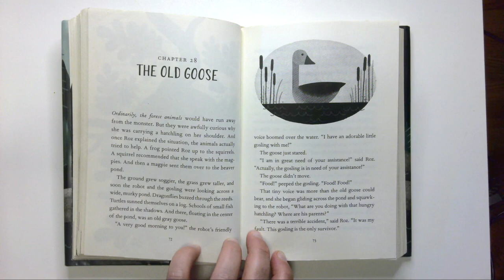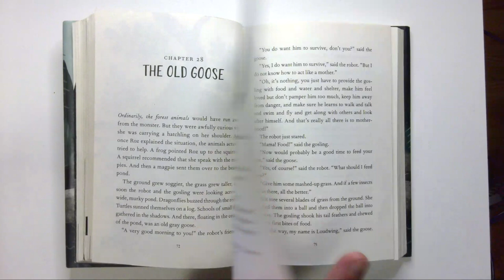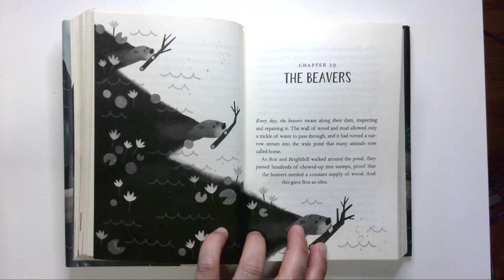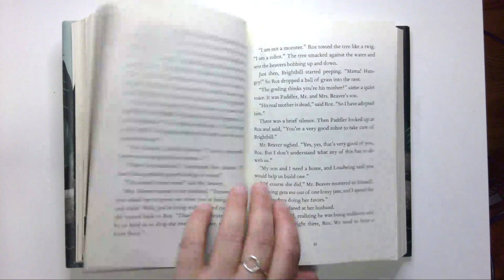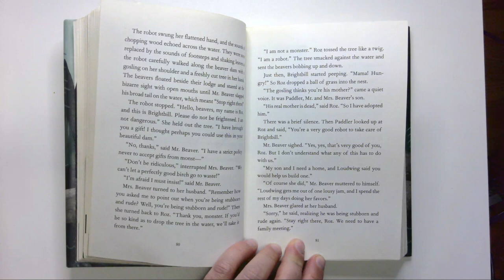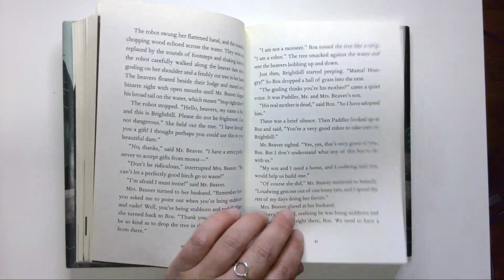The Wild Robot Chapters 28-29 | Chapter a Day Read-a-long with Miss Kate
Read-a-long with Miss Kate as she reads a chapter each night of 'The Wild Robot' by Peter Brown.